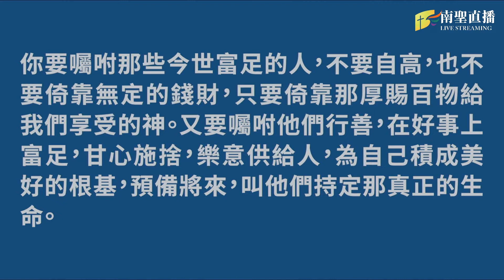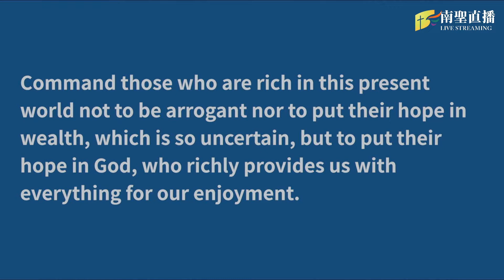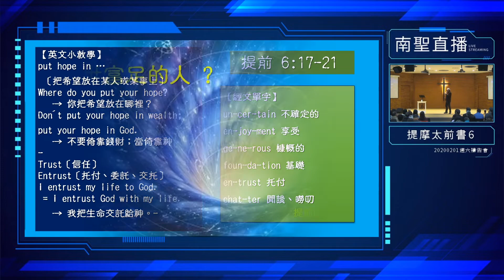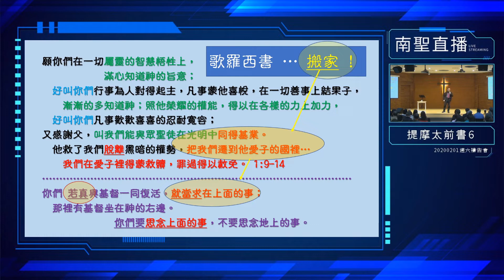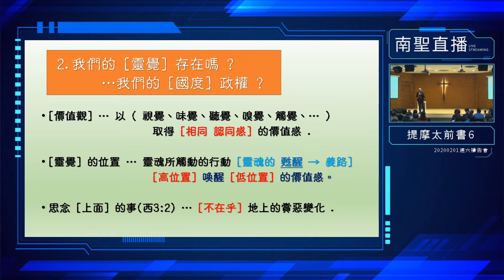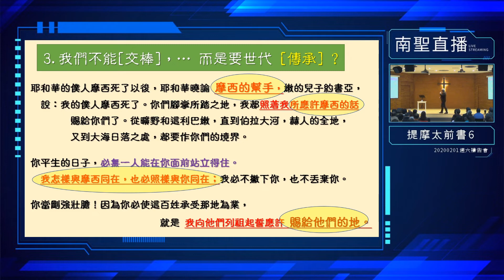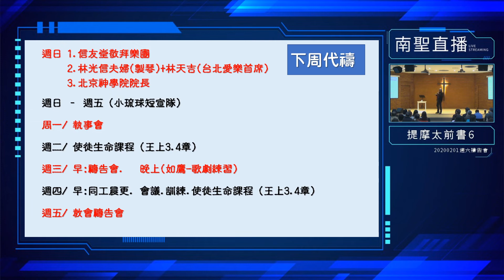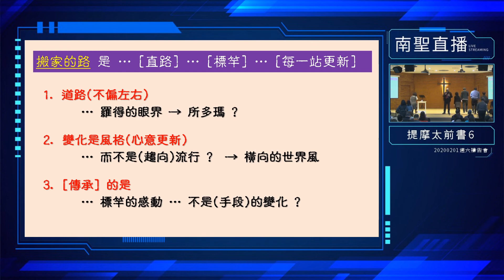20200209泉源甘露│提摩太前書第六章